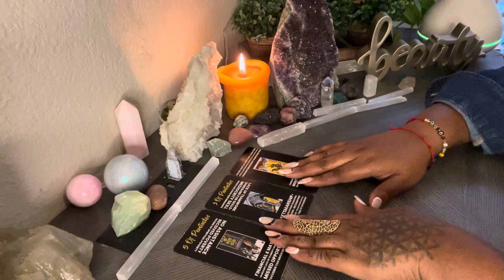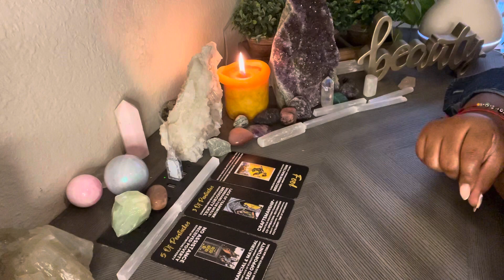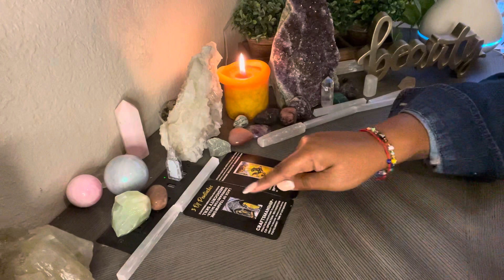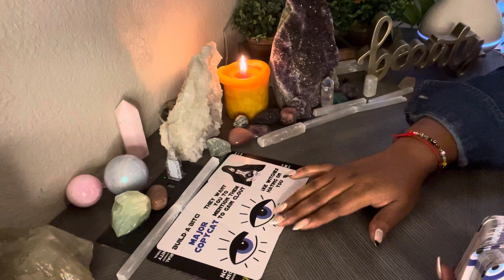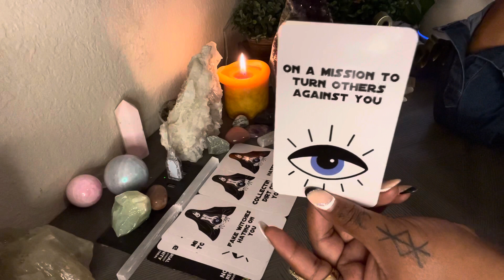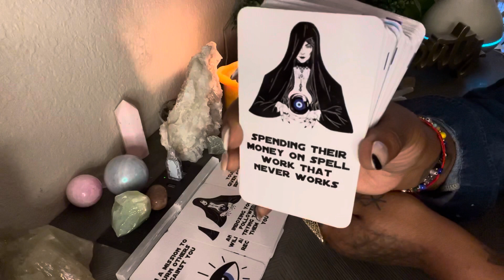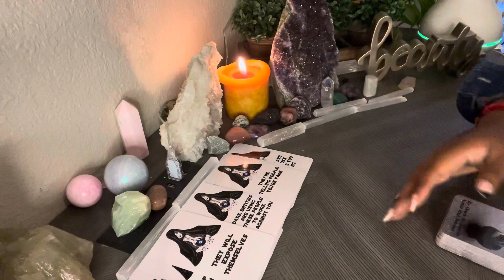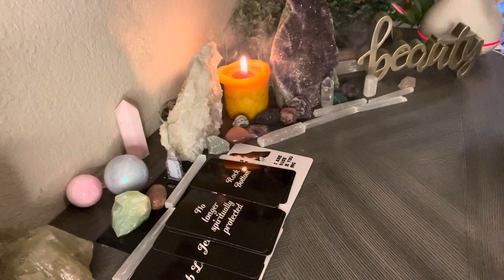TARGETING CHOSEN ONES WILL GET YOU HURT 💀| THEY NEED TO KNOW HIGH RANKING SPIRIT’S WALK WITH YOU 🥴 🧿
AS ABOVE
                                                                SO BELOW